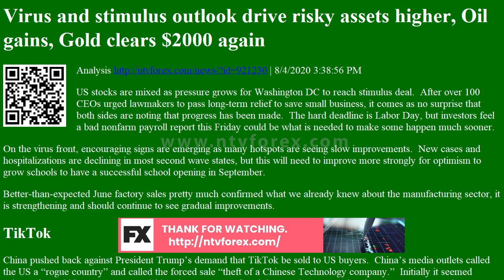Virus and stimulus outlook drive risky assets higher, Oil gains, Gold clears $2000 again Analysis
Virus and stimulus outlook drive risky assets higher, Oil gains, Gold clears $2000 again Analysis | 8/4/2020 3:38:56 PM
US stocks are mixed as pressure grows for Washington DC to reach stimulus deal.  After over 100 CEOs urged lawmakers to pass long-term relief to save small business, it comes as no surprise that both sides are noting that progress has been made.  The hard deadline is Labor Day, but investors feel a bad nonfarm payroll report this Friday could be what is needed to make some happen much sooner.
On the virus front, encouraging signs are emerging as many hotspots are seeing slow improvements.  New cases and hospitalizations are declining in most second wave states, but this will need to improve more strongly for optimism to grow schools t...